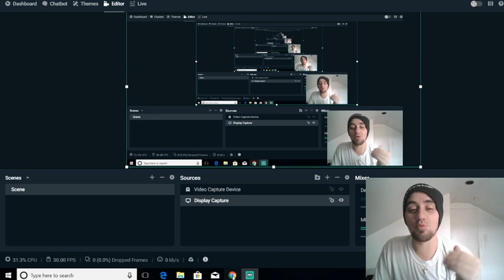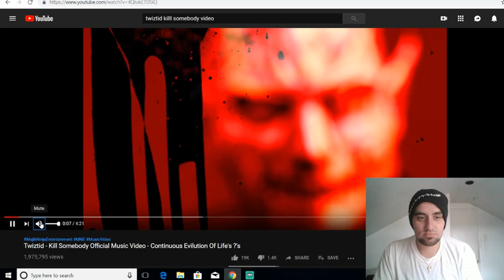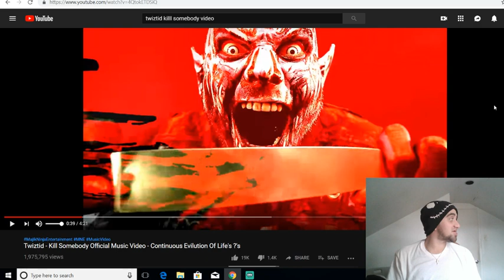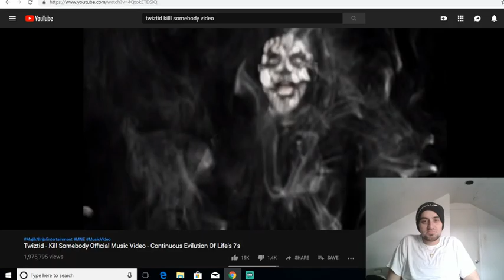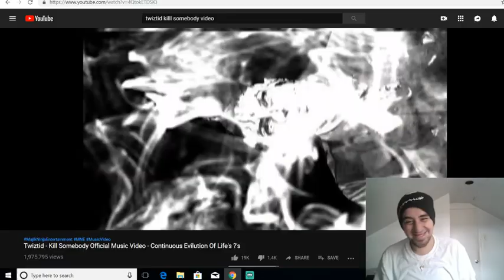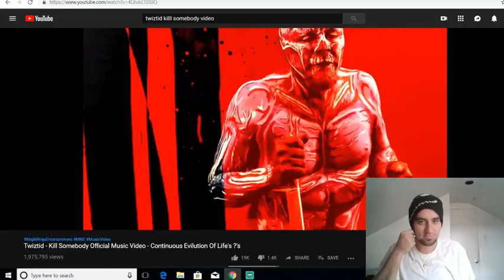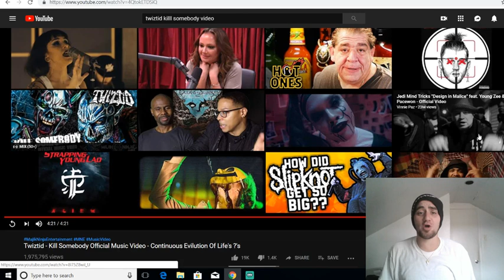Twiztid-Kill Somebody (Reaction)